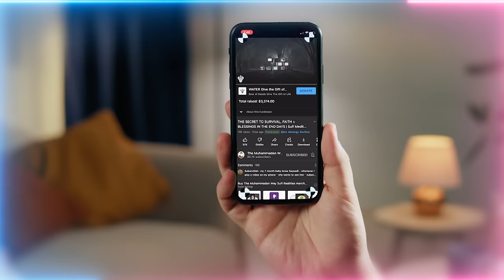Divide the Sea of Dunya & Enter Your Promise Land in the Barzakh - Lataif al Qalb & Ashurah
Eternal Message of the Prophets at each level of the heart and its importance in our own spiritual journey

Video Chapters :
00:00 The first 10 days of Muharram and the Day of Ashura in which every Prophet was granted a salvation
01:04 Levels of the Heart and the Eternal Messages of the Prophets for our journey
01:27 Qalb (Heart) – Understanding the ancient forgiveness of Sayyidina Adam (as) and the names he was taught for our own repentance
06:32 Sir (secret) – Sayyidina Nuh’s (as) teachings of admitting oneself as an oppressor and taking the path of humility towards Divine realities
12:35 Sirr e Sir (secret of secret) – Sayyidina Ibrahim (as) teaches how the fire of Nimrod was cooled for him
12:48 Qalb is the station of knowledges and the gateway for us towards humility
13:15 Sir - Sayyidina Nuh (as) has to do with the reality of faith which can only grow once one acknowledges the oppression of the body
13:57 Sirr e Sir - Sayyidina Ibrahim (as) teaches us how to cool the fire the satanic system puts upon us and change it into a zeal within the heart
21:06 Allah (AJ) can open from any of these levels on Ashura
22:14 Sirr e Sir – Sayyidina Musa (as) and Sayyidina Ibrahim (as) teach about salvation of the body from the Fir’aunic system and freeing of the soul
25:15 Khafa (hidden) – Reality of Sayyidina Isa (as) and his teaching of the ascension back to Prophet ﷺ
26:27 The akhfa (most hidden) and the reality of Ashura and Karbala, the station of self-sacrifice
27:57 Prophet’s ﷺ reality at akhfa is a spinning ocean of power which crushes all light into dust to be taken to the Presence of Allah (AJ)
29:30 Hajj (pilgrimage) is an imitation of this spinning ocean of power of Prophet’s ﷺ light
31:24 The importance of Sayyidina Isa (as) and Sayyidina Imam Hussain (as) at this akhfa reality
33:26 Imam Hussain (as) is the king of the Martyrs and those who witness from their heart
34:17 Gain the support of the other prophets by being good to their communities and bring them back to Prophet ﷺ

Recorded : 20230727